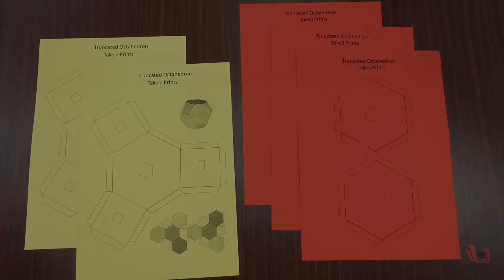Archimedean Lantern | Truncated Octahedron | Marathi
Today we are making a truncated octahedron using paper. The truncated octahedron is the Archimedean solid that is created from a regular octahedron by removing six pyramids. The truncated octahedron has 14 faces, 36 edges, and 24 vertices.